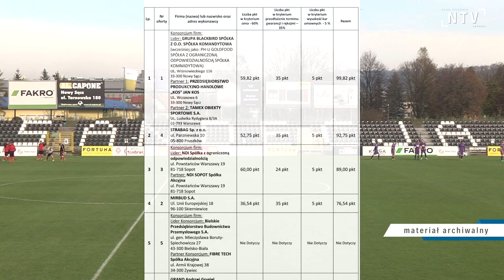Jest nowy wykonawca stadionu. Kiedy ruszy budowa?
Nowosądecka Infrastruktura Komunalna wybrała nowego wykonawcę miejskiego stadionu w Nowym Sączu. Ponowna analiza dokumentów przetargowych była konieczna ze względu na decyzję Krajowej Izby Odwoławczej, do której swoje uwagi wnieśli przegrani oferenci. Nie oznacza to jednak końca całej procedury. Prawo przewiduje bowiem możliwość kolejnych odwołań.